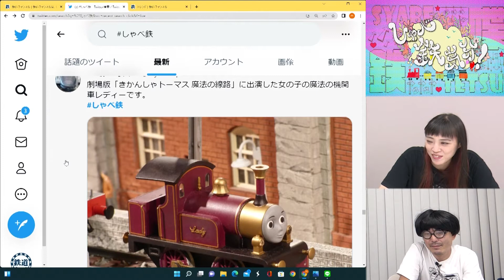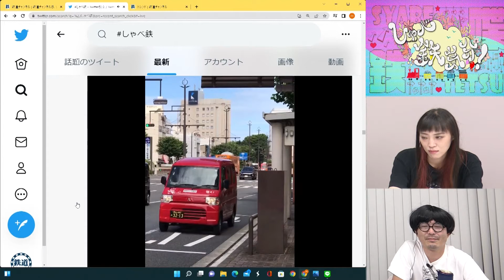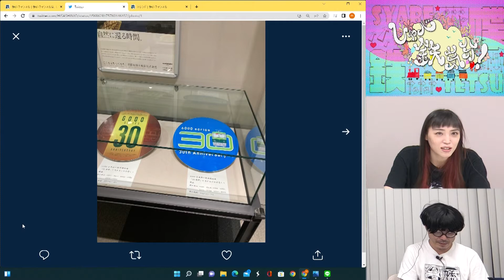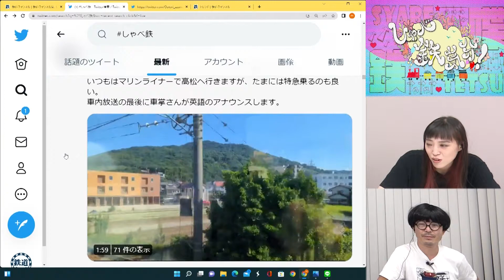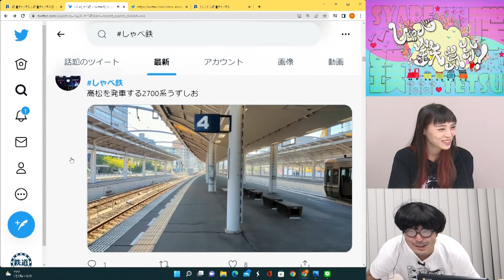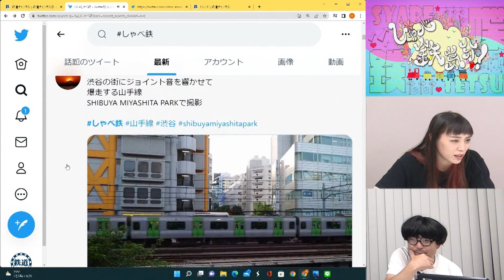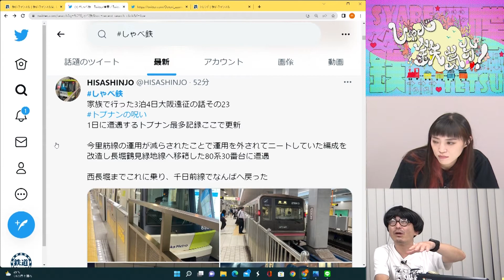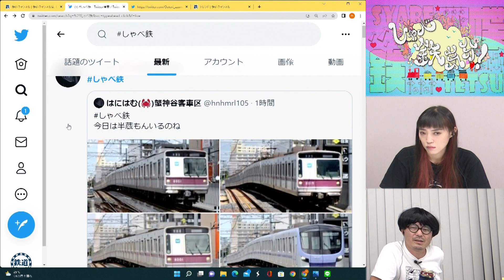【9月14日生配信「しゃべ鉄気分！」part2】Twitterで鉄道写真を募集してみた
2022年9月14日18時に生配信された「しゃべ鉄気分！」の様子、part2。

毎週水曜日18時に生配信しています！